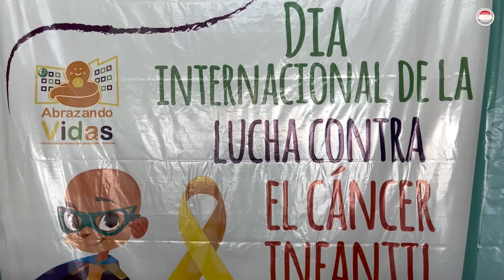Cáncer, condena de menores en Chiapas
El mal es un calvario para el paciente y su familia; las condiciones de pobreza y la falta de acceso a servicios de salud en Chiapas lo complica todo.